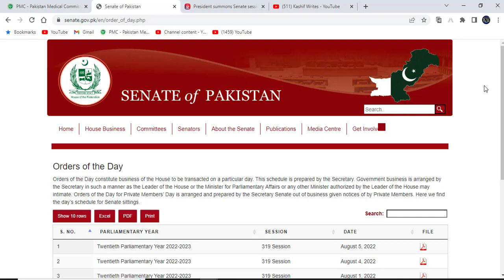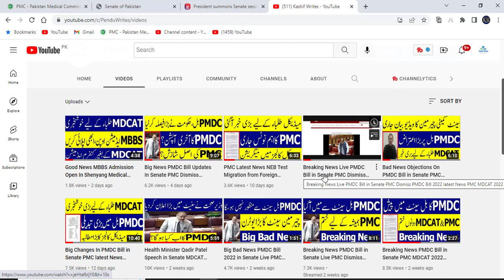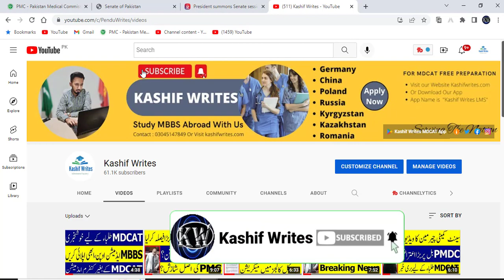Good News President Calls Senate Session PMDC Bill 2022 MDCAT 2022 PMC MDCAT 2022 latest News PMDC